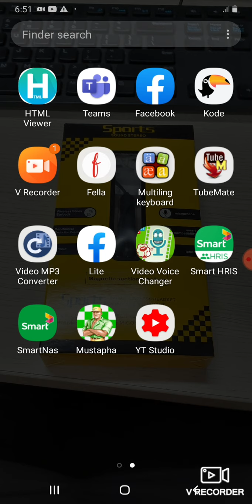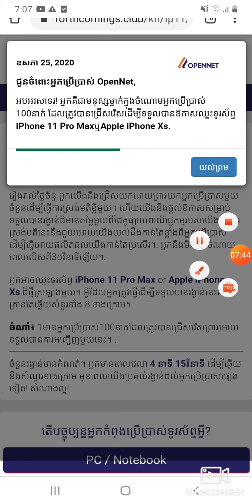សូមប្រយ័ត្ធសារបោកបញ្ឆោតថ្មីដែលអ្នកត្រូវដឹង 2020 បើឃើញកុំចុចអោយសោះ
សូមប្រយ័ត្ធសារបោកបញ្ឆោតថ្មីដែលអ្នកត្រូវដឹង